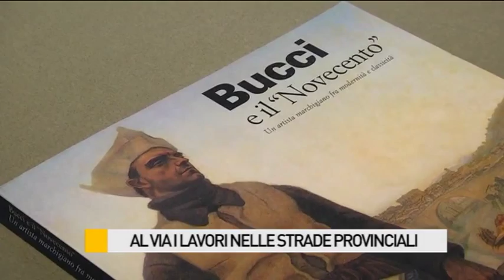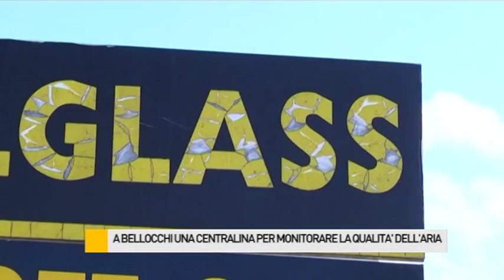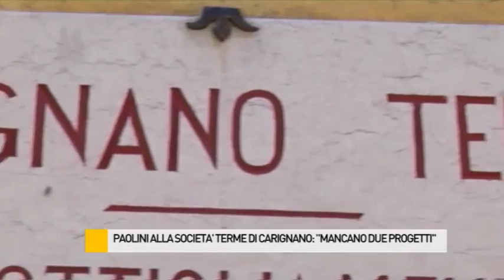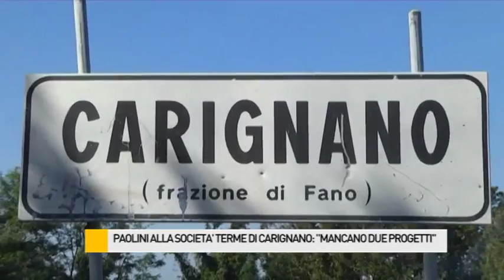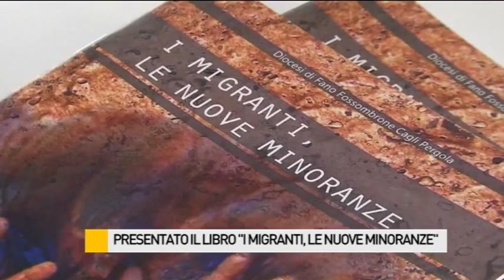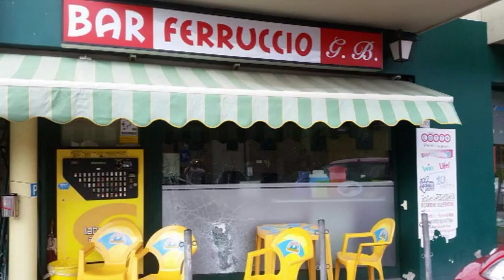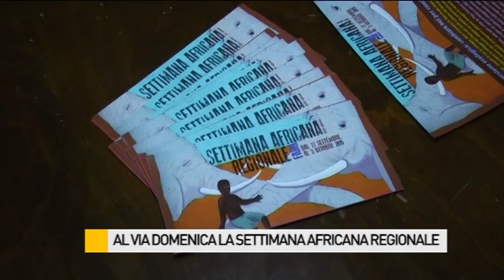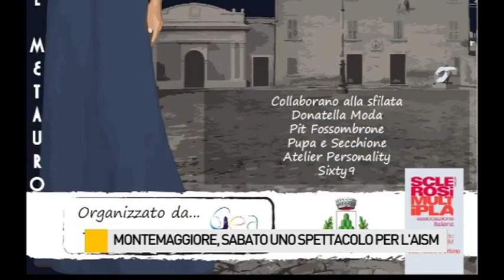Occhio alla NOTIZIA 25/9/2015